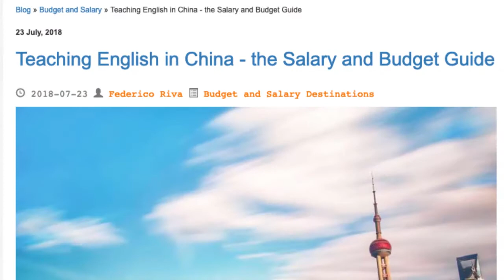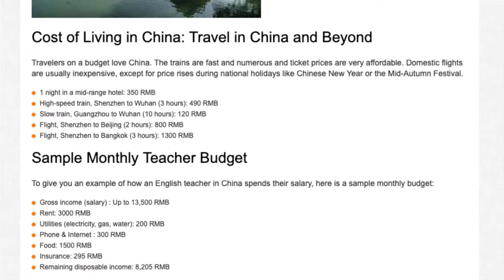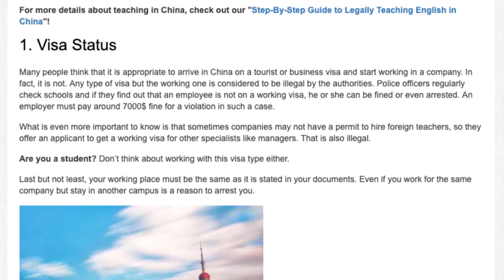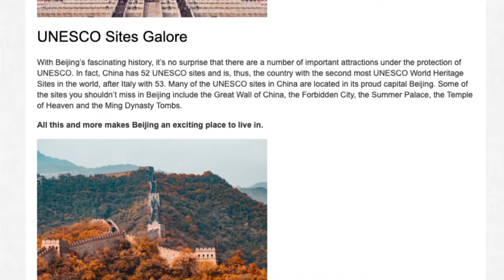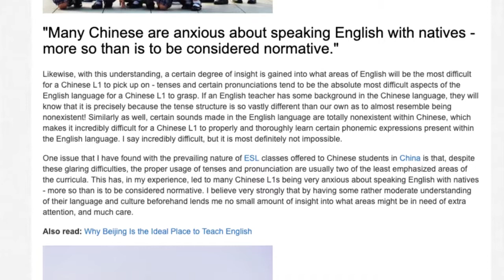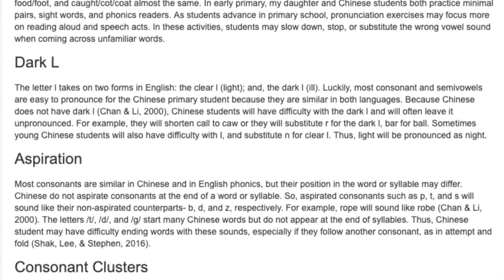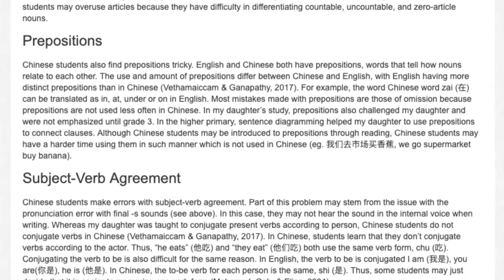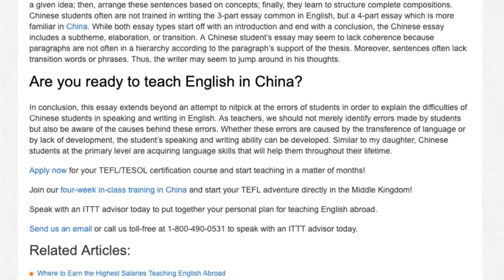Everything You Need to Know About Teaching English in China | ITTT TEFL BLOG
China is the most popular destination for teaching English as a foreign language abroad. This video medley covers everything you need to know about teaching English in China.